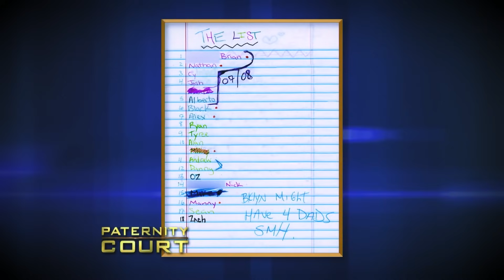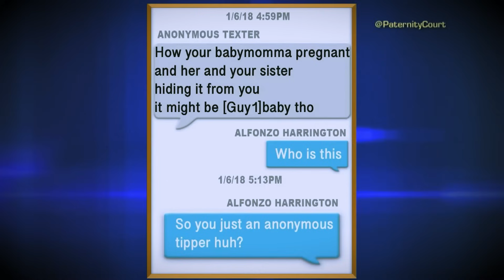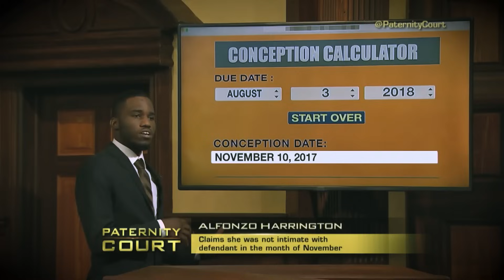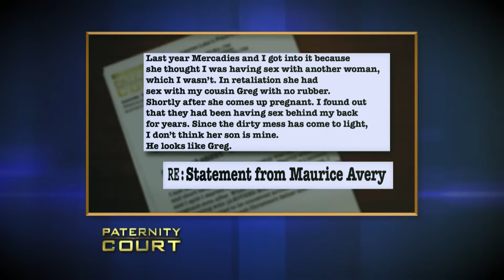INSANE Drama On Paternity Court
INSANE Drama On Paternity Court. In this video, we go over INSANE Drama On Paternity Court.